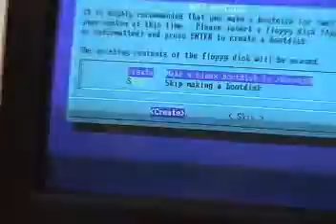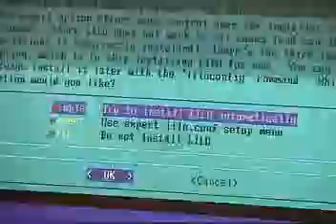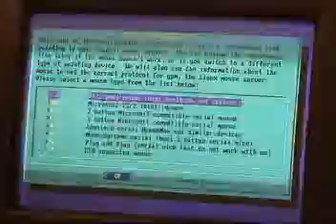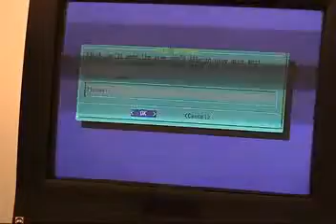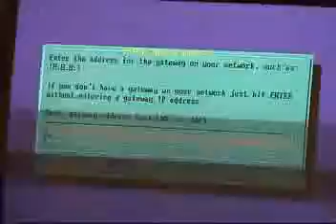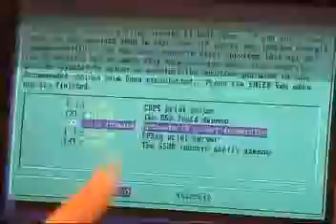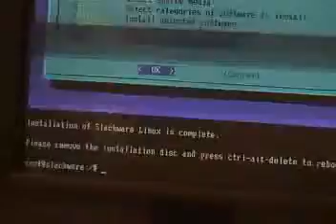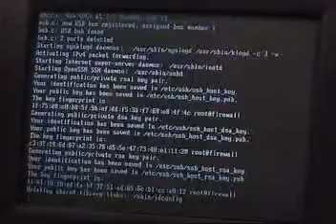Curso Firewall Linux Full 5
Este vídeo é uma homenagem ao Prof. Antônio Marcelo e à Revista H4ck3r Firewall Linux com Slackware. Aproveitem, curtam se for o caso. Dê um GOSTEI se gostarem. Por favor, aqui é para quem já entende algo sobre Firewall. E, não há responsabilidade minha ou dos vídeos para erro nas operações, tudo é por sua própria conta e riscos. Quem quiser poderá enviar ou fazer contribuições. Houve que eram grandes e não puderam ser enviados, mas posso enviar por solicitação p/ e-mail.